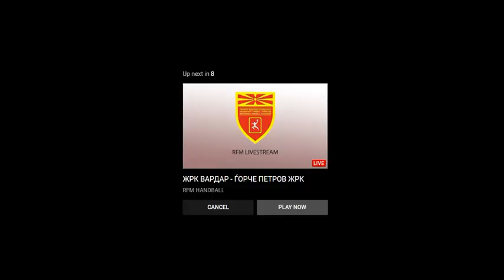Pelister - Struga Trim Lum 0-1 (Goal Hristijan Maleski)